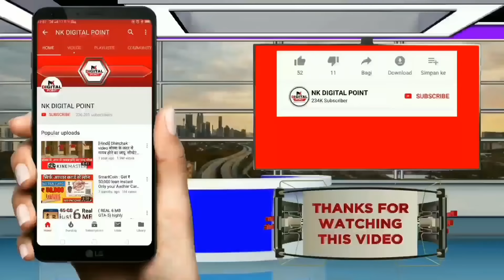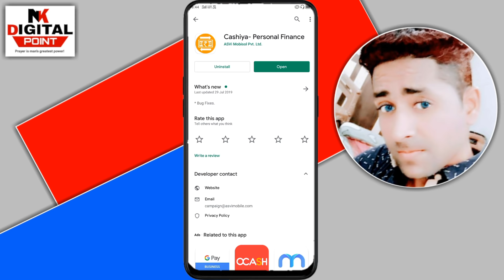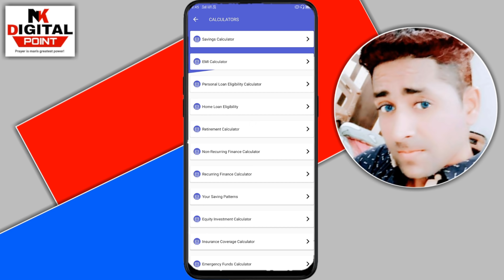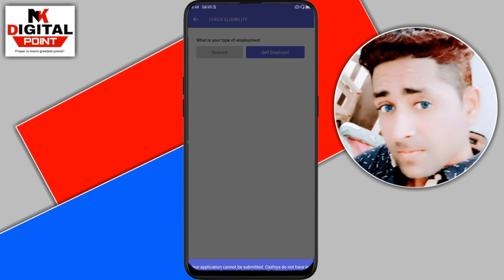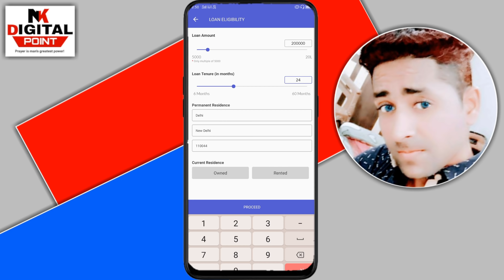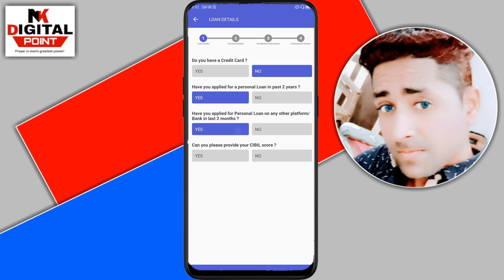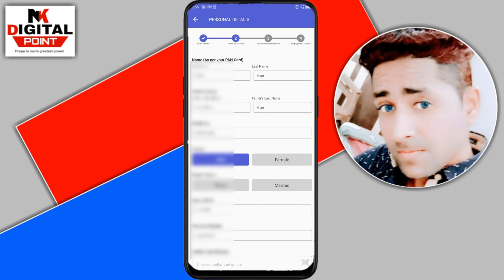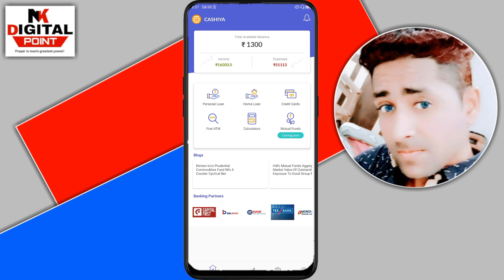🔥₹ 2 Lakh Personal loan online//Zero Cibil Score फिर भी लोन//Instant Personal Loan Online in India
कमाओ 1000 रुपये हर रोज इस एप्प को डाऊनलोड कर के

Thank..u